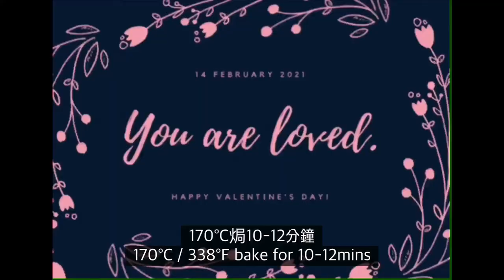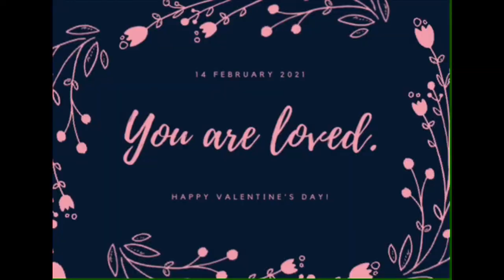SUB) How to make Double chocolate 💩 bread (happy Valentine’s) 點整情人節雙重朱古力💩包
Happy Valentine’s Day! Such a spoof, initial concept was something dramatically scary, but my lack of knowledge and skills in filming, editing and story telling ended up with a totally different result. I was planning to use that Hitchcock’s Psycho shower scene background music for this, but fear of copyright violation, the whole theme switched to a different feel. But spoof aside, the bread is good, try it.

Ingredients:
200g bread flour
160g mil
15g unsweetened cocoa powder
Approx. 70g milk chocolate
25g dark brown sugar
3g instant dry yeast

The dough is quite absorbing, it’s better to knead for 15-18mins for a softer bread.

If you want a even softer bread, you can add in 15g unsalted butter, but when it comes to shaping, you have to make sure all the gaps are seal, otherwise the fillings will leak out.

For the fillings, you can use baking chocolate chips or regular chocolate bar,  milk chocolate is used in the video, I didn’t diced the chocolate into pieces, I just cut them into small cubes for stuffing. The filling will be like lava when straight out of the oven, when cooled, they will remain a softer version of the original chocolate used.

There was only dark brown sugar in the recipe, the dough might be a bit plain for some, if you want to be sweeter, you can use granulated sugar.

Every ovens are different, the baking time and temperature is only for reference.

As for whether you need to preheat the oven, it depends on whether you want your bread to raise up bigger or not, if you want to raise them up even more, preheat the over first.

情人節快樂！好惡搞，原本構思係想玩驚嚇版，但可惜自己完全係拍片，改片同編輯既新手，再加上editing既時候搵左希治閣既psycho配樂後唔想因為版權問題被投訴，所以就轉左另一種感覺，成件事出黎係個惡搞，但惡搞還惡搞，件麵包其實幾好味。

材料：
200克 高筋麵粉（麵包粉）
160克 牛奶
15克 無糖朱古力粉
約70克 牛奶朱古力
25克 黑糖
3克 即用乾酵母

因為個麵團材料比較吸水，所以用手搓麵團時最好搓15-18分鐘左右，咁會比較柔軟啲。

如果你想麵包再軟啲可以加15克無鹽牛油，但在造型果時側邊啲隙縫就需要壓到實，如果唔係焗既時候入面啲朱古力就會流出黎。

內餡朱古力可以用烘焙朱古力或者直接食用既朱古力，今次片中用左直接食用既牛奶朱古力，我無切碎，只係切小粒，係焗完啱啱出爐會係流心，但放涼左之後就會好似食緊軟左少少既朱古力咁。

因為淨係用左黑糖，本身麵團甜度唔係太甜，如果想甜啲可以用白砂糖代替。

焗爐每個牌子型號唔同，所以焗既時間只作參考。

至於焗爐駛唔駛預熱完全視乎你想唔想個包脹大啲，你想件包脹大啲，就先預熱焗爐，如果唔駛直接焗都得。